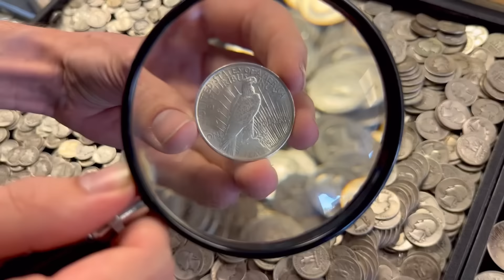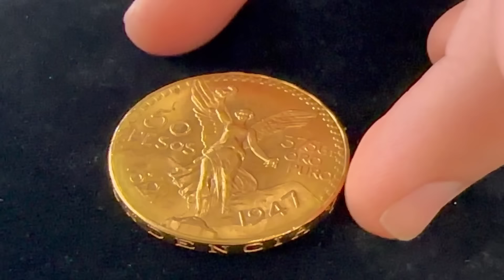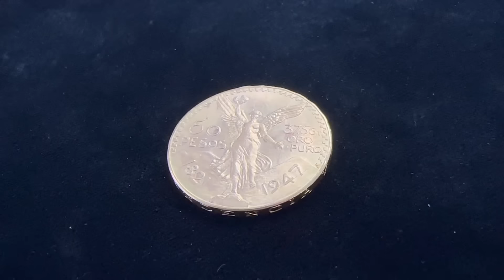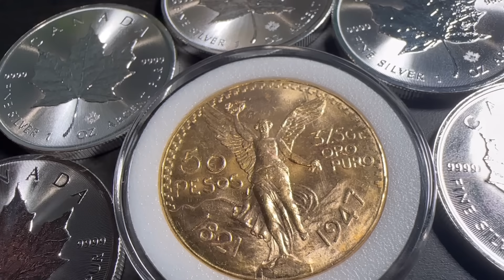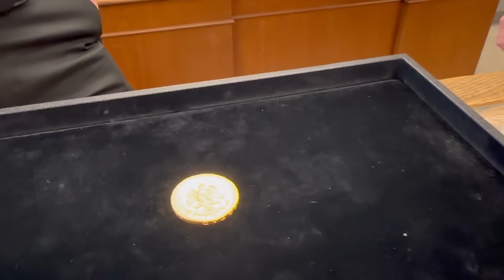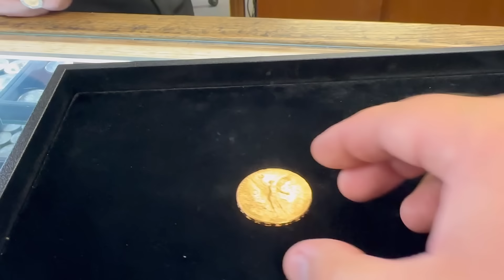Bullion Dealer on Silver's BIGGEST MOVE in a Decade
In this video I talk to a bullion dealer about silver price finally cracking $30 per oz and where it could go from here. We talk about silver price hitting $50 and what that would do to availability and premiums. Gold is at an all time high and silver price is still lagging. Is there an opportunity for silver stacking right now? Silver rounds, silver coins, silver bars, and junk silver are just a few types of silver bullion that look appealing right now. A lot of people are looking at investing in gold and investing in silver right now. Some types of precious metals are better than others. If you are looking at silver price and wondering if now is a good time to buy silver then this is the video for you. Make sure to read all of the rules for the giveaway and good luck!

TO ENTER THE GIVEAWAY you need to leave a comment in the comment section on this video BEFORE Tuesday, May 28th, 2024 at 2PM PT/5PM ET. Six (6) random comments will be selected (duplicate comments will not increase your chances) via a random comment picker on Tuesday, May 28th, 2024 after 2PM PT/5PM ET. The winners will have their names pinned to the top of the comment section. The top winner will be awarded the 1.2oz gold coin shown in the video. The 5 alternates will each win a 1 oz silver maple leaf. If the top winner does not claim their prize the gold will be awarded to the highest alternate (1st alternate, then 2nd alternate, etc...) that contacts Silver Dragons during the giveaway period.

Topics I cover in this video: silver price, silver news, gold price, best silver to buy, best gold to buy, best silver, best gold, gold news, silver price news, silver price, gold price, gold price all time high, gold hits an all time high, silver and gold price, gold and silver price, silver stacking, gold investing, silver investing, silver dealer, silver shop, coin shop, coin dealer, coin store, coin shop owner, coin dealer, silver bars, junk silver, silver bullion, coin shop video, Harry's coin shop, silver, gold, precious metals, silver, gold, coin, coins, coin store, silver store, silver shop, silver update